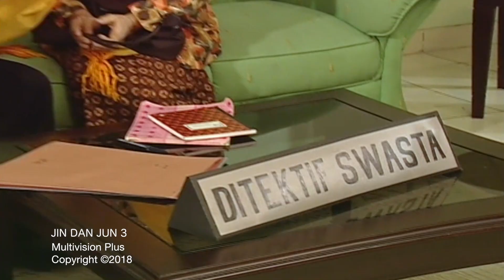Jin Dan Jun Episode 242 Part 1 - Detektif Swasta